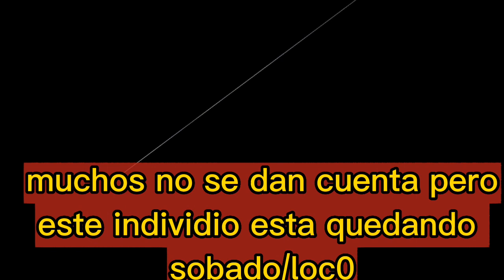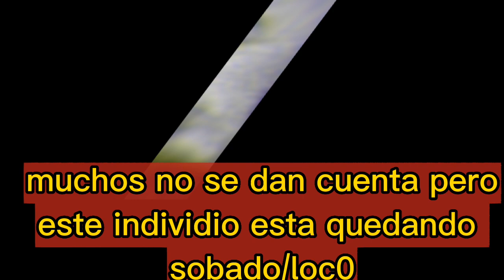el ex predicador cristi4n urbina enseñando idioma de chichiguite caliche de ingles.